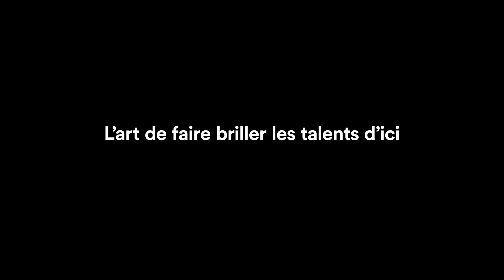L'Orchestre symphonique des conservatoires joue Lili Boulanger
65 étudiant.e.s provenant des conservatoires de musique de Gatineau, Montréal, Québec, Rimouski, Saguenay, Trois-Rivières et Val-d’Or se sont réunis le 28 novembre 2022, à Québec, pour  offrir un grand concert d’orchestre: Rêves d’hiver, sous la direction de Dina Gilbert. Dans cet extrait, les élèves interprètent un extrait de la pièce « D’un matin de printemps » de Lili Boulanger.